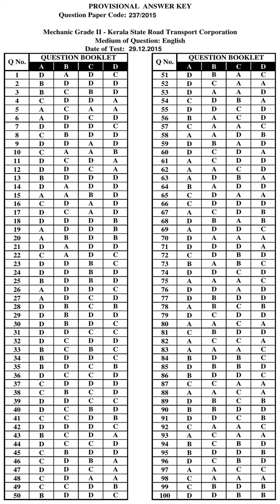KPSC Answer Key MECHANIC GR II KSRTC